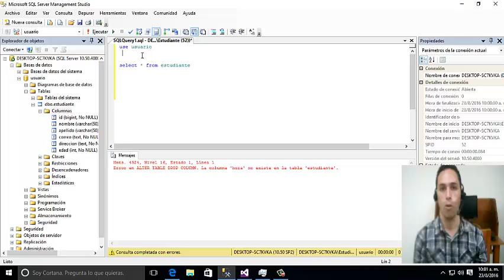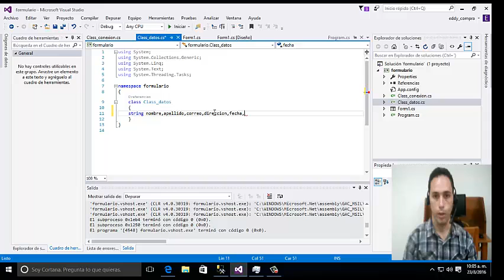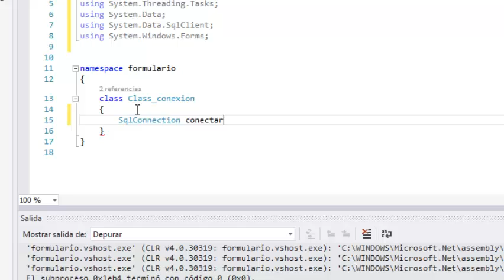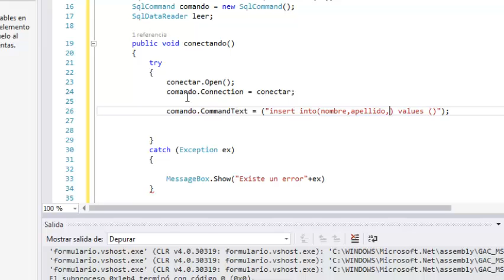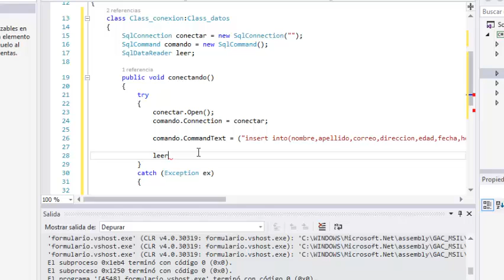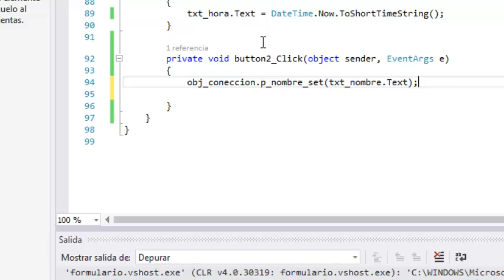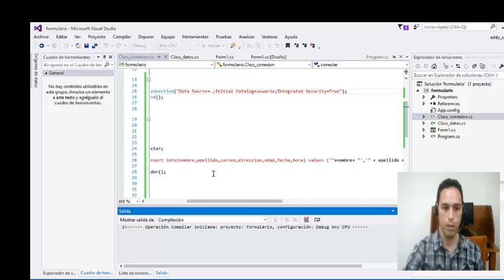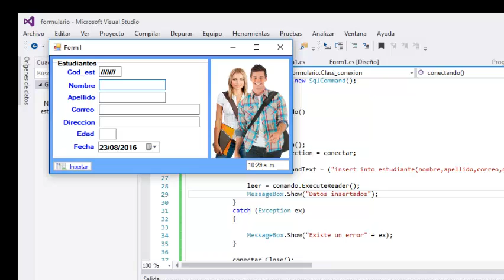SQL insertar datos C# cap.25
EN EL SIGUIENTE VÍDEO MOSTRARÉ COMO INSERTAR DATOS A TRAVEZ DE C#.